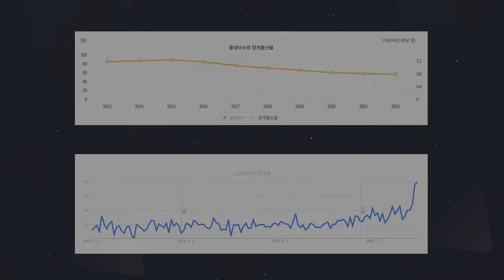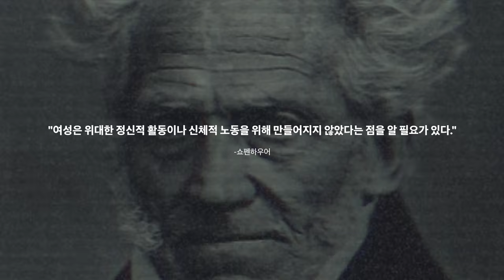우울한 한국인의 선택: 쇼펜하우어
소망하는 것을 성취하고 싶다면

창의적인 나를 표현할 도구가 필요하다면

올바른 마음가짐(MIND)과 그것을 구현할 기술(CRAFT)이 있다면, 누구든지 위대한 사람으로 거듭날 수 있습니다. 현실의 모든 굴레와 제약을 벗어던지고 자유롭고 명예로운 사람으로서 인생을 살아갑시다.

※ 기사 및 커뮤니티 등의 재가공 및 영상 재배포를 금합니다.
[Index]
00:00 인트로
02:44 쇼펜하우어와 염세주의
05:43 맹목적인 삶의 의지
08:10 말씀이 육신이 된다
09:07 로고테라피
12:12 시련은 있어도 실패는 없다
16:03 남녀 다이나믹의 공준
18:24 쇼펜하우어와 한국인
22:45 더 많은 것을 원하는 미니멀리스트
27:32 자신과 화해하라
31:28 옛다 권위
33:21 나가는 말